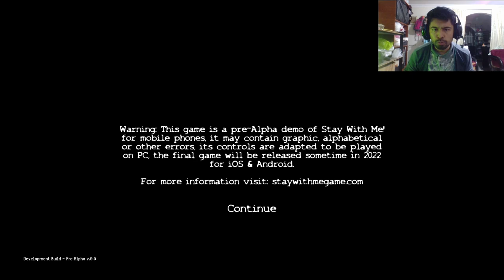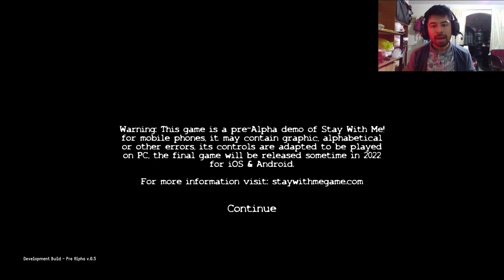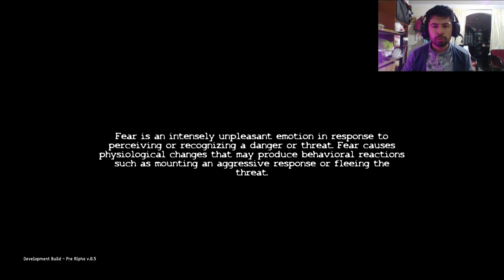🇨🇱 Videojuegos Latinoamericanos #12 | Stay With Me! Alien Abduction Story - Dreams of Heaven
Stay With Me! es un juego narrativo de terror psicológico. Experimenta de primera mano el daño que el miedo puede causarle a su mente al perderse solo en una serie de eventos inexplicables. Como jugador encarnamos a Ana que viaja camino a su casa, sin embargo termina perdiéndose en el camino para vivir una serie de extraños sucesos que desencadenarán el contacto con extraterrestres.